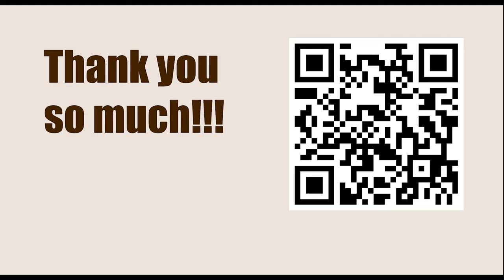Game 27 || Euwe vs Denker, 1946 || GARY KASPAROV on My Great Predecessors - Part II